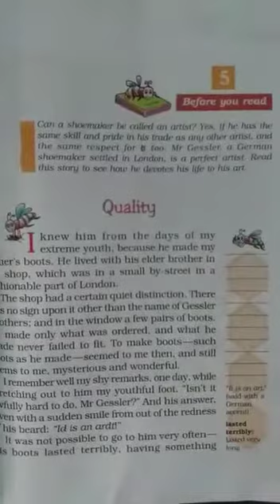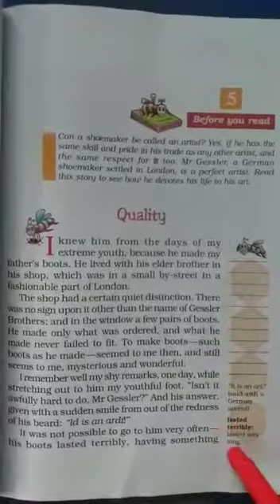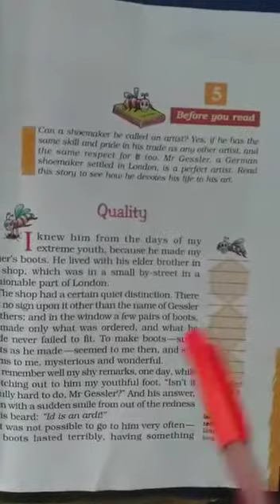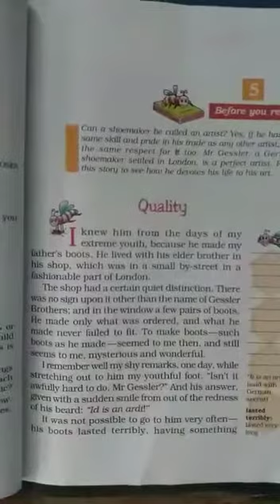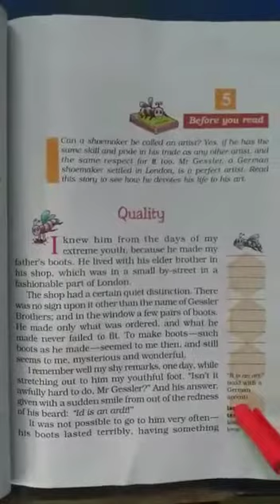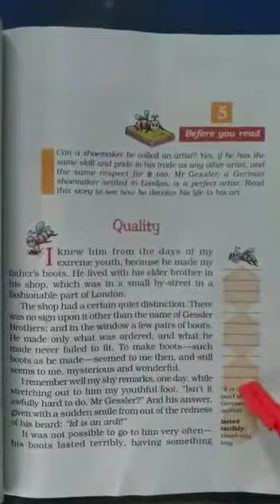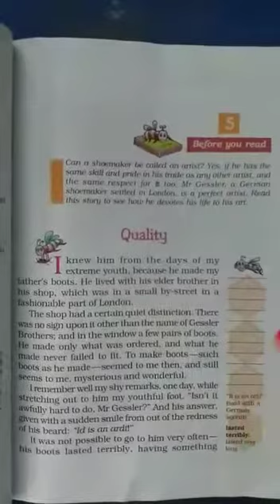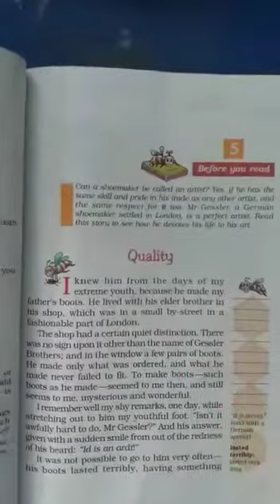Class 7th.Honey Comb.Revision.Ch.5 Summary ( PART 1 )